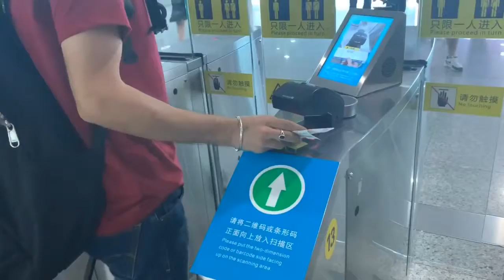Back to INDIA 🇮🇳